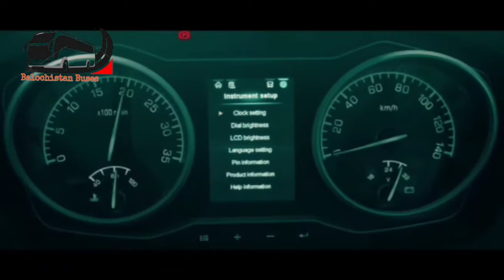Good news for kharan ZAMovers 2022 Youtong Nova bus Lara hai Jo K15 January Ko afttah Hoga Inshallah